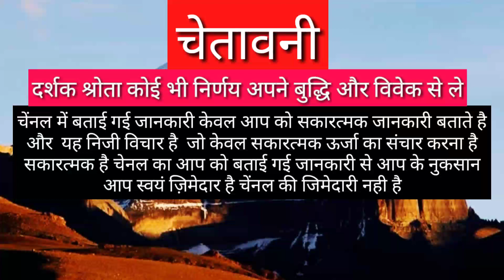वृषभ राशि कपड़े रंग | VRISHABHA RASHIFAL | TAURUS HOROSCOPES 2021 | VRISHABHA RASHI 2025